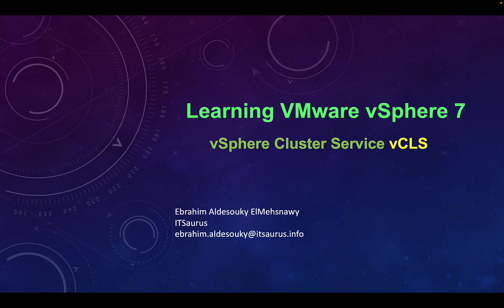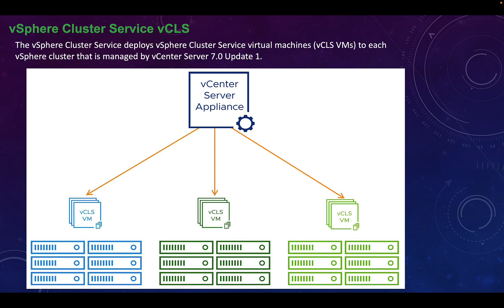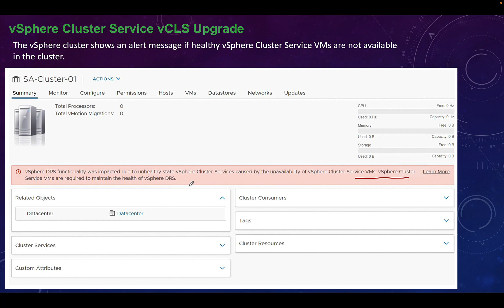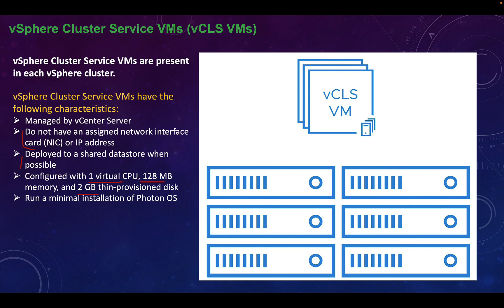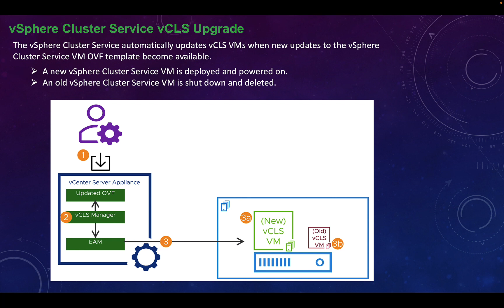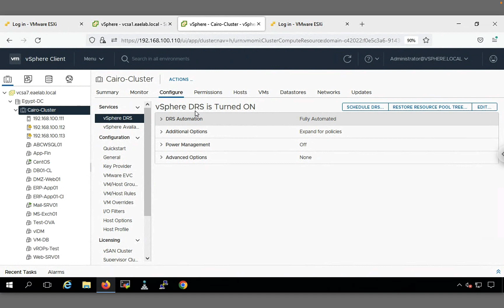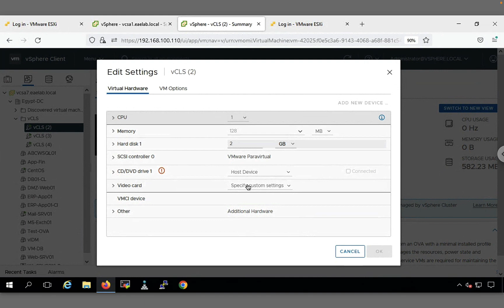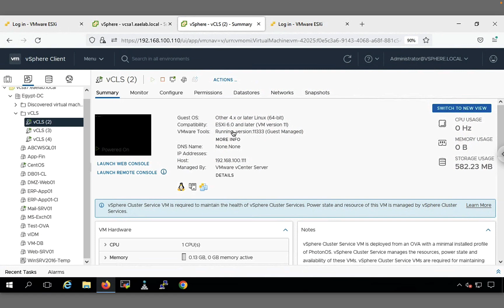79 vSphere Cluster Services (vCLS)